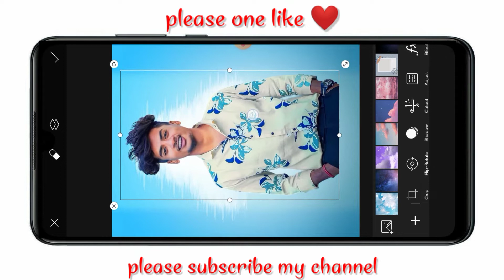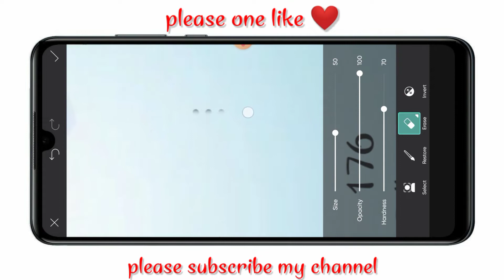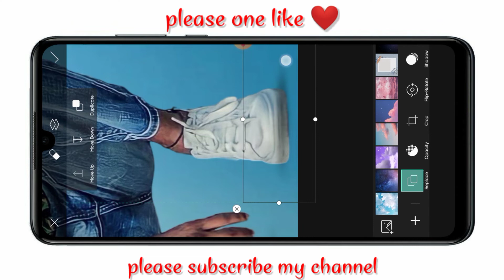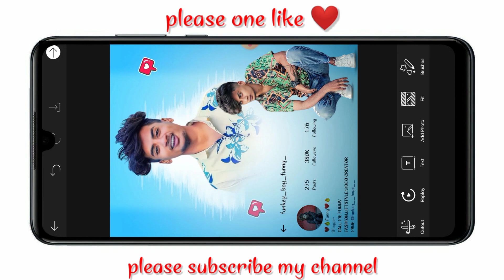PicsArt photo editing inst trending new style in PicsArt photo editing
PicsArt photo editing inst trending new Style Photo Editing in PicsArt photo editing

➡️ HI FRIENDS

Instagram trending photo editing in PICSART photo editing tutorial new Instagram banner photo editing
PicsArt photo editor tutorial PicsArt official photo editing Instagram trending trending photo editing
PicsArt photo editor @abcreatings148  my channel please saport